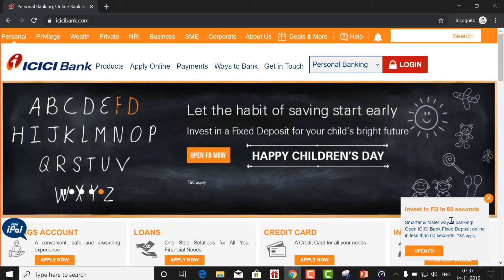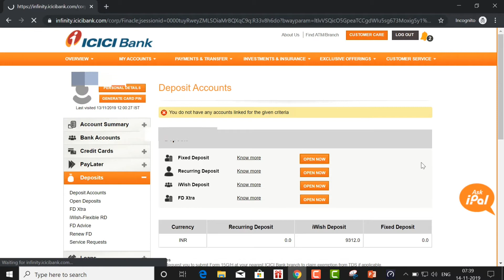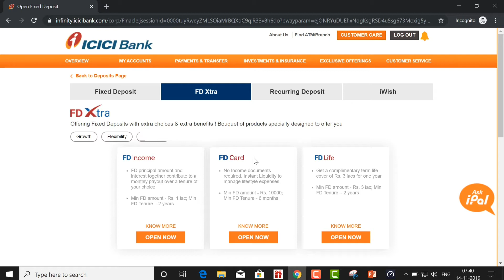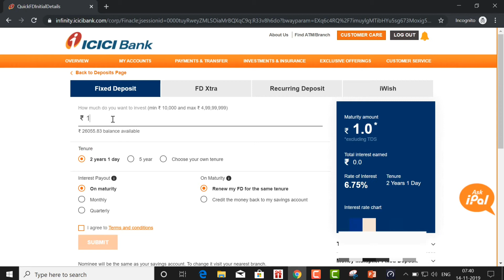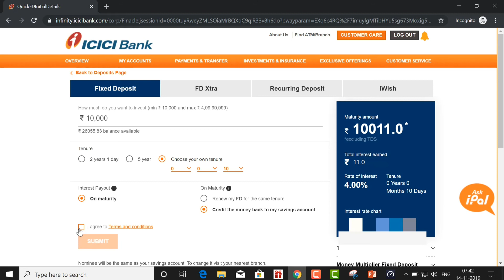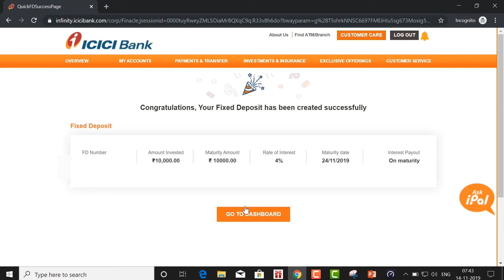Open ICICI Bank Fixed Deposit Online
Apply ICICI Bank Fixed deposit Account from home